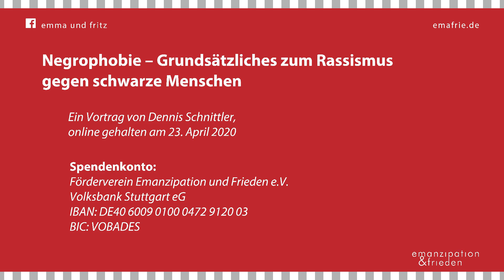Dennis Schnittler: Negrophobie – Grundsätzliches zum Rassismus gegen schwarze Menschen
Die feindseligen Ressentiments, die viele weiße Menschen gegen schwarze Menschen hegen und das Phänomen des anhaltenden, weit verbreiteten Rassismus überhaupt, werden heutzutage primär soziologisch und psychologisch gedeutet. Immer wieder erscheint Rassismus als eine Art ‚toxischer Volksglaube’, als bloße Herrschaftsideologie, die mit engagierter Aufklärung und staatlichen Antidiskriminierungsmaßnahmen aus der Welt geschafft werden könnte.

Angesichts des aktuellen Wiederaufflammens rassistischer Gewalt reicht es jedoch nicht, die traurige Don Quijoterie vieler bürgerlich-antirassistischer und linksradikaler Kampagnen zu bejammern. Stattdessen sollten selbstreflektorisch die Ursachen des Rassismus analysiert werden – auf gesellschaftlicher, aber auch individueller Ebene.

Dennis Schnittler ist Autor gesellschaftskritischer Texte und Vorträge. Zuletzt beschäftigte er sich mit Verschwörungstheorien (siehe u. a.: mariasfirst.wordpress.com)

Triggerwarnung: Der Vortrag enthält die Darstellung drastischer rassistischer und sexueller Gewalt und die Nennung diverser, rassistischer Begriffe in Wort und Bild.